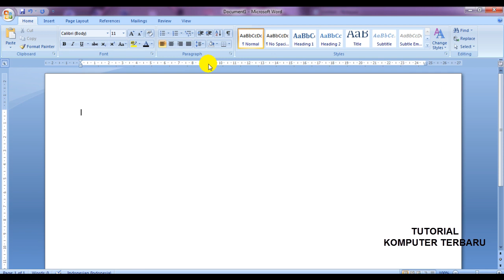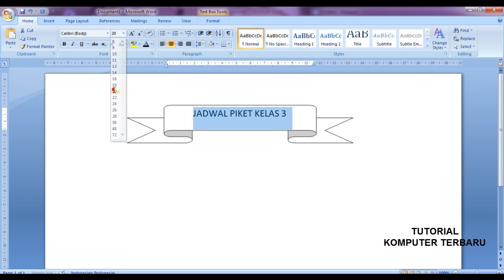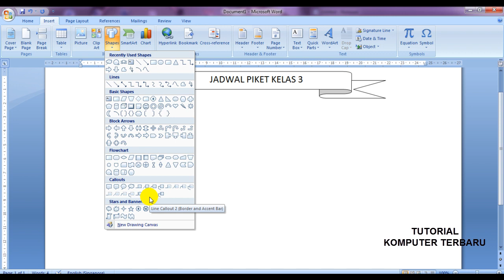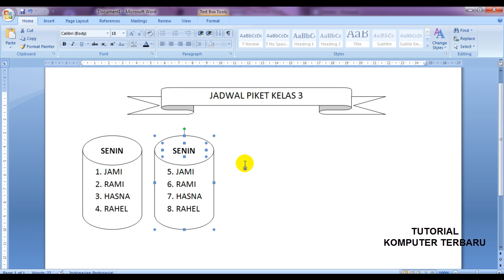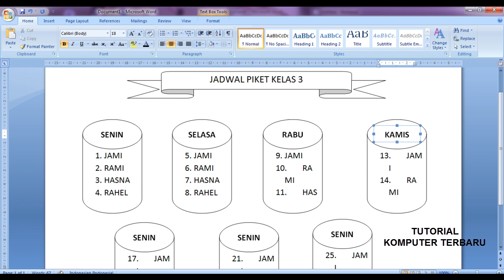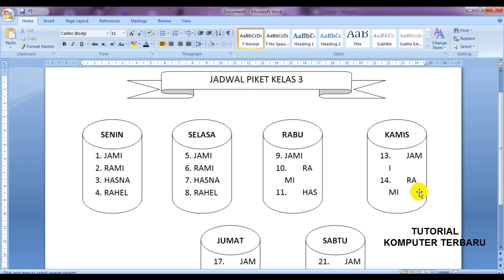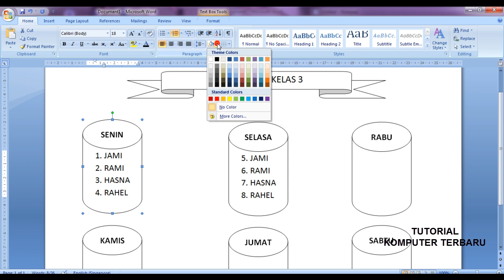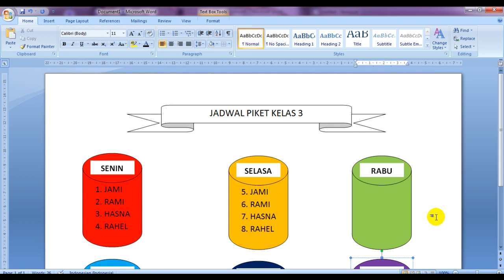Membuat Jadwal Piket | Tutorial Belajar Ms Word 365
Bagaimana Membuat Jadwal Piket Sekolah dengan menggunakan program MS Word dan warna warni

Tutorial Komputer Terbaru,